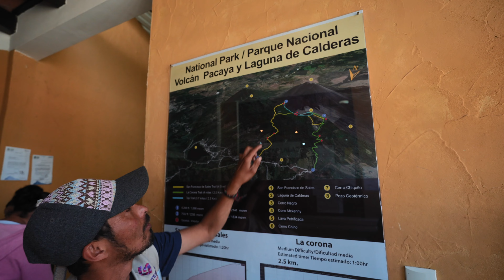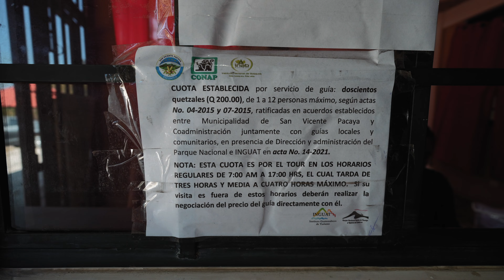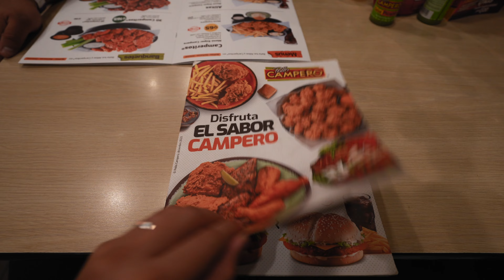🇬🇹 Subimos al VOLCAN de la PIZZA 🍕 en GUATEMALA | PACAYA 2024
Subimos al Volcan Pacaya en Guatemala, a probar la única pizza 🍕 horneada con el calor volcánico del mundo 😱. Acompáñanos en esta experiencia y no te pierdas ningún detalle.

¡SÍGUENOS!

Te agradecemos por ver nuestros videos,